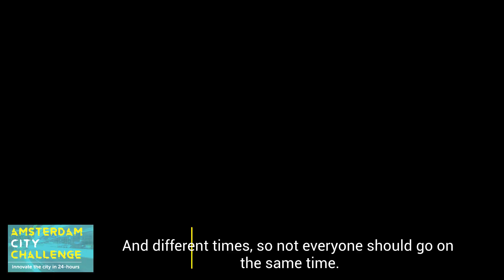Amsterdam City Challenge - Mobility challenge at Zandvoort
Do you have a novel idea that can help solve urban challenges in the City of Amsterdam? Join our 24-hour non-stop pressure cooker event on 16-17 June to kick-off the WeMakeThe.City festival.

One of the challenges is about Zandvoort, the beach and Formula 1 circuit close to Amsterdam. And only two roads going there.. Can you imagine what this will look like in the weekends? Come up with your digital solutions!

Work in a multi-disciplinary team to ideate, uncover insights and propose innovative solutions to the city's urban challenges. Together we can turn the Amsterdam Metropolitan Area into a frontrunner of urban mobility and sustainable energy!

Rebrand.ly/AmsterdamCityChallenge